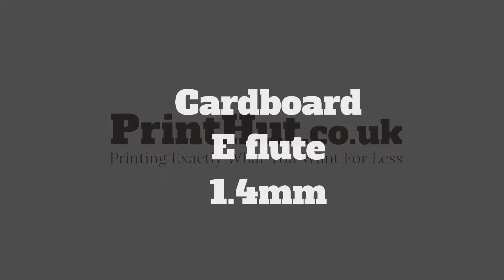Cardboard E flute 1 4mm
Showing Off Our 1.4mm Cardboard E flute